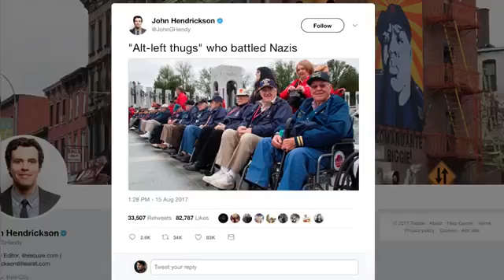Crowder Antifa Snip 1 — 092817